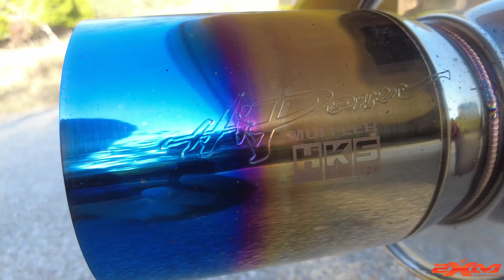Nissan 180SX RB25 TURBO / 2XMotorsports Aruba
Nissan 180SX RB25 TURBO